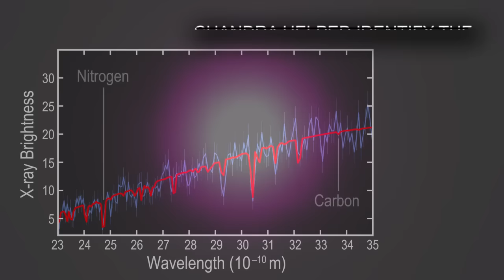Quick Look: A Giant Black Hole Destroys a Massive Star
A giant black hole has destroyed a large star, tossing its insides across space.

NASA’s Chandra X-ray Observatory looked at the aftermath of this stellar death.

Chandra helped identify the amounts of key elements in the debris field, yielding clues.

This is one of the biggest stars ever destroyed in a “tidal disruption event”.